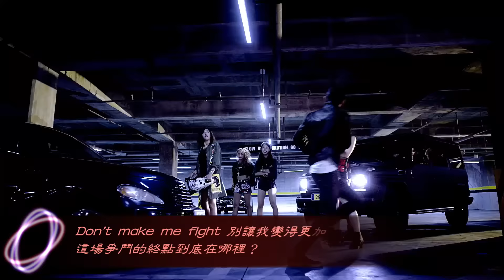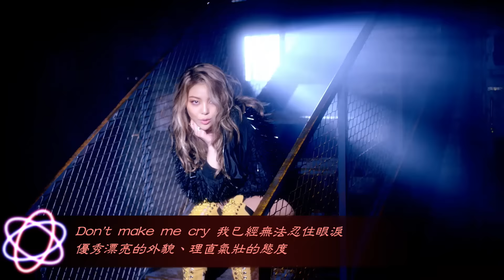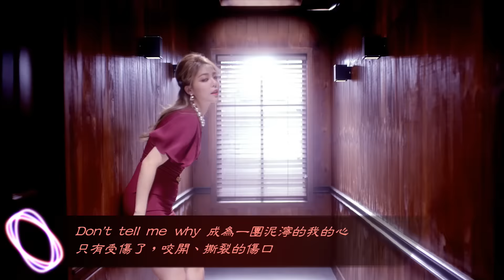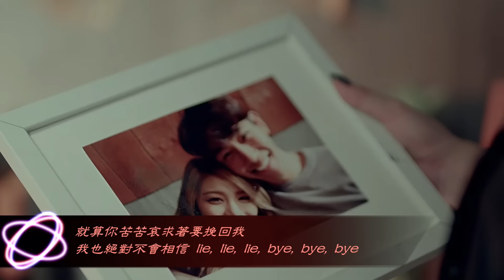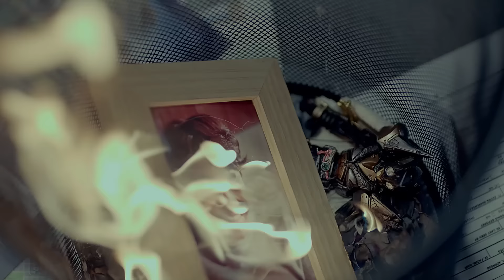Ailee - Mind Your Own Business [繁中特效字幕] [1080p]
===中文翻譯感謝 翻滾吧姨母===
爆發力女聲Ailee終於出正規專輯了...
有時間再來品嘗每首歌曲~
聽到背景音的Crush一直讓我想到Girl Crush
一個Ailee真的氣勢就可以震撼全場
不過現在要"四個Ailee"才能滿足我了...XD
pureland@Welcome to AREA-11.com